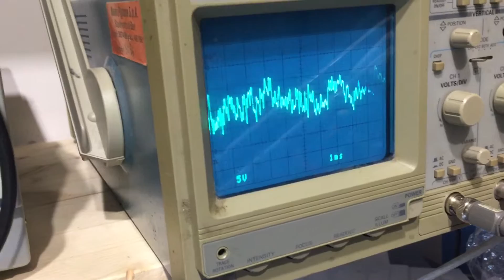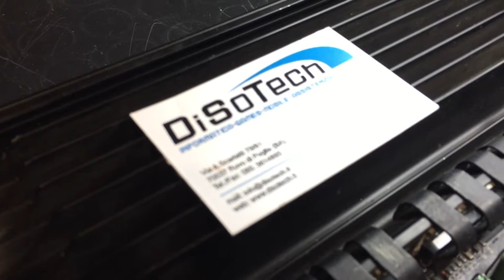Assistenza Audiosystem F2.500 - Assistenza Disotech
riparazione amplificatore car audio Audiosystem F2.500, ringraziamo il nostro cliente Valter per averci scelto !